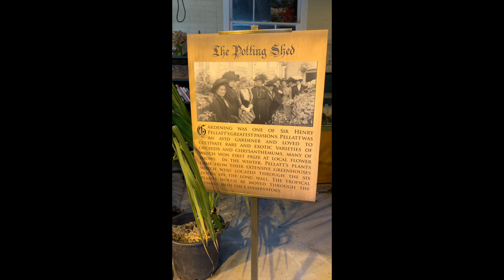Casa Loma - The potting shed - 09.25.2022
This video is about visiting Casa Loma August 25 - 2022!

Speaking the things you want into existence works! I love you all very very much! Have a fantastic year! oxoxo

Audible Gift Memberships

30 Day Amazon Prime Trial!